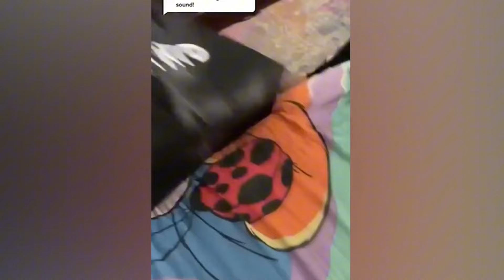New Funny Cat and Dog Videos 😹🐶 Funniest Animals 🤣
Welcome to the Chuckle Paws where you can find lots of cute, funny and adorable videos about Pets. If you are an animal lover, you are in the right place. Because we will bring you daily videos of cutest Pets in the world. Are you ready for that?

Funniest Animals promises to be a riot of laughter and entertainment for all animal lovers out there! With the best of the best in the world of animal videos, it's the ultimate source of humor for those who can't get enough of the antics of our furry friends.

From hilarious cats that have us rolling on the floor with laughter to silly dogs that never cease to surprise us, Funniest Cats and Dogs guarantees to leave you in splits. So sit back, relax, and get ready to be entertained like never before with Chuckle Paws ! 😂😺🐶